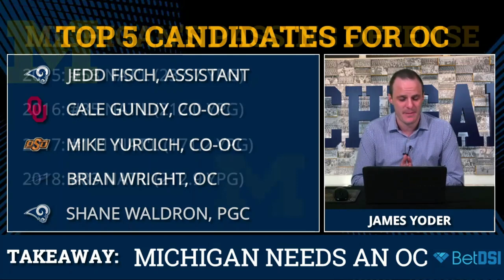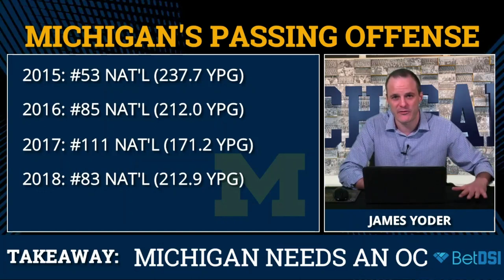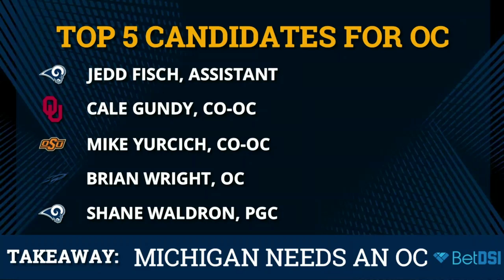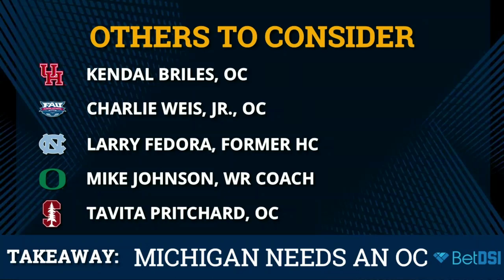10 Potential Candidates Jim Harbaugh Could Hire To Become Michigan's Offensive Coordinator in 2019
Michigan Football Rumors: 10 potential candidates that Jim Harbaugh should pursue as Michigan’s next offensive coordinator from James Yoder - the face of Michigan Football media.

Who are the ten potential candidates for Michigan Football's next offensive coordinator??
Jedd Fisch, Assistant - Rams
Cale Gundy, Co-OC - Oklahoma
Mike Yurcich, Co-OC - Okla St.
Brian Wright, OC - Toledo
Shane Waldron, PGC - Rams
Kendal Briles, OC - Houston
Charlie Weis, Jr., OC - FAU
Larry Fedora, Former HC - UNC
Mike Johnson, WR Coach - Oregon
Tavita Pritchard, OC - Stanford

Want to take advantage of the BEST promo for sports betting online? Sign up with  at  and use  GOBLUE to get 120%  bonus!

The Michigan Football Report with James Yoder - the #1 Michigan Football Podcast for iPhone (available in video format!) airs multiple times a week in the off-season!

Michigan Football Report with James Yoder airs live on Facebook's #1 Michigan football community, Michigan Football by Chat Sports - LIKE the